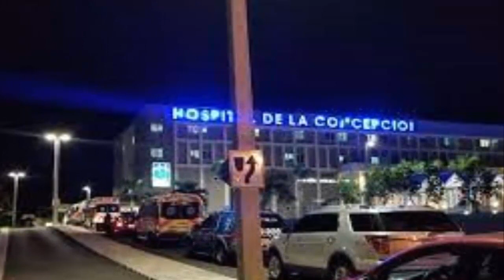El joven conducía su motora